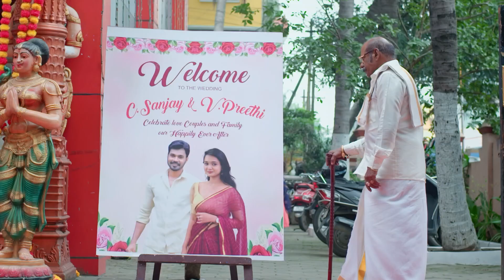நம்ம ஏதாச்சு செஞ்சா தான் மாறும் | Vidhya No 1| Full Ep 299 | Zee Tamil | 30 Dec 22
Vidhya asks Chandramohan to stall Sanjay and Preeti’s marriage. Suryaprakasham refuses to tell his plan to stop the marriage to Chandramohan. Later, Suryaprakasham’s decision scares Vidhya.

Show Name: Vidhya No 1
Star Casts Name: Tejaswini, Niharika, Puvi
Characters Name: Vidhya, Vedavalli, Sanjay